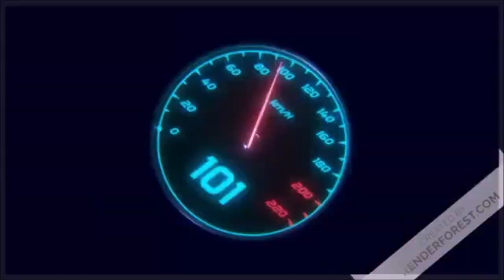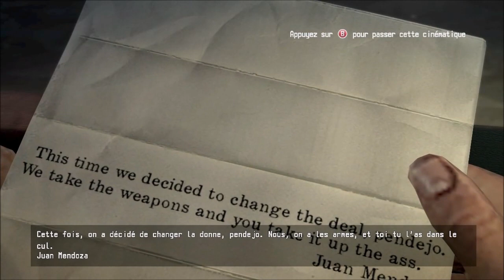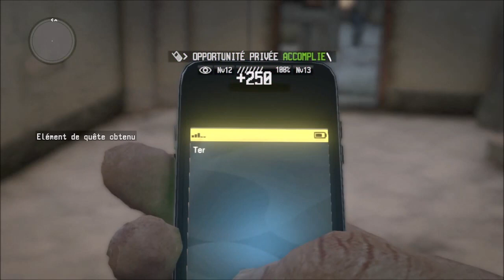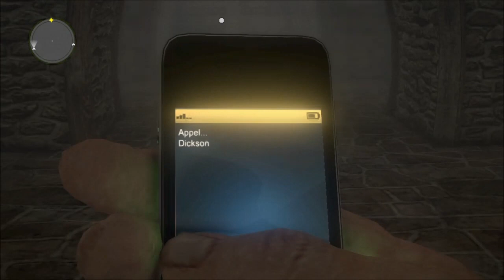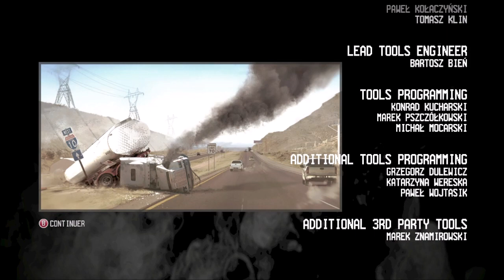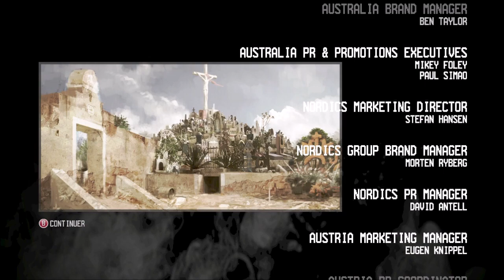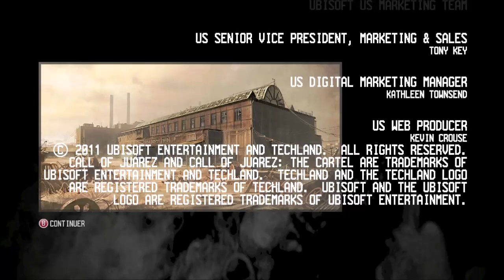Call of Juarez The Cartel : A la poursuite de Duke , Alvares et Juan ( Fin )